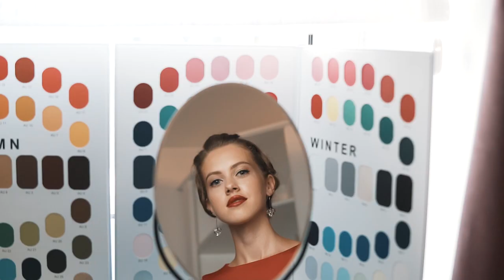Juria Style Image Makeover by Jurate Stasiunaite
Jurate Stasiunaite, ace image consultant and founder of Juria Style, talks about the importance of imaging in today's day and age